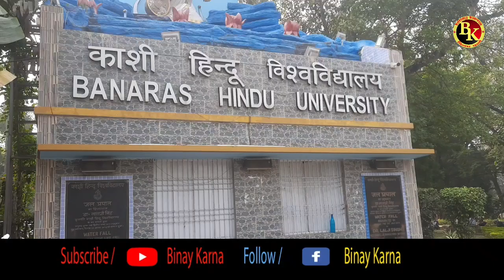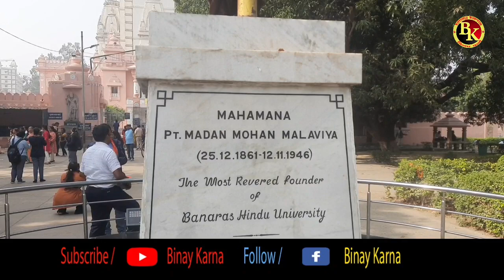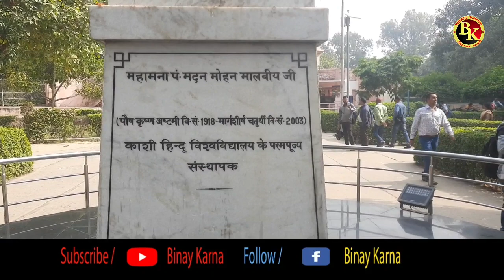वनारस हिन्दु विश्वविद्यालय एक झलक II वाराणसी II उत्तरप्रदेश, भारत